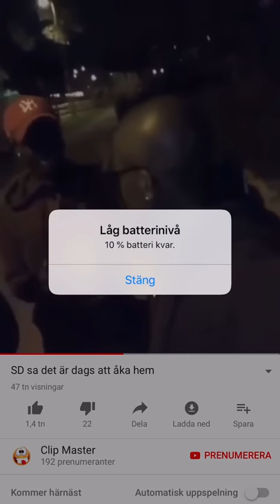SD DOM SA DET ÄR DAGS ATT ÅKA HEM